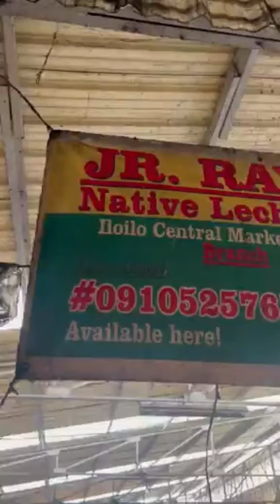foodtripvlog chickeninasal rawit